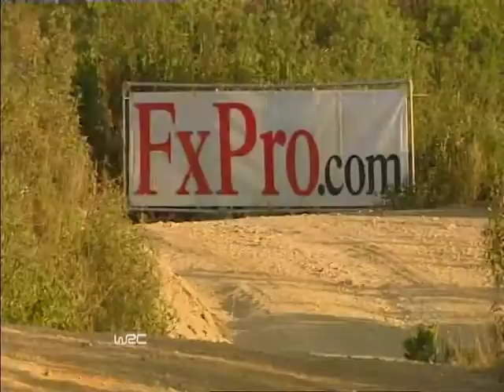Vodafone Rally de Portugal 2010 - Resumo de Domingo - Parte 1 de 3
Os momentos mais relevantes do terceiro e último dia do Vodafone Rally de Portugal de 2010.